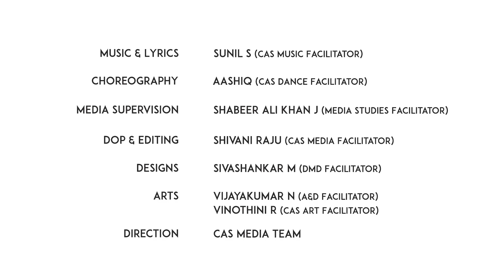TIPS International Erode Campus wishes you Happy Eid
Today is a special day and added special is this video song by PYP students of TIPS, visualized by secondary students of Liberal Stream.

Presenting a special video song on the occasion of "Eid-ul-Adha"